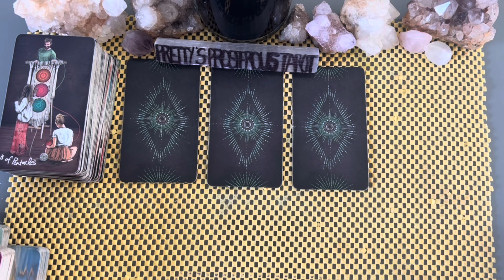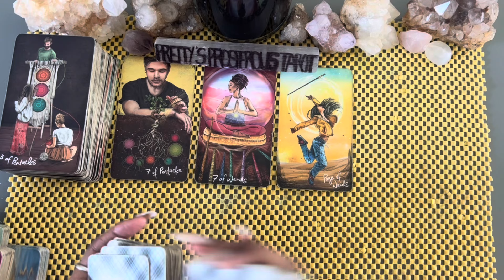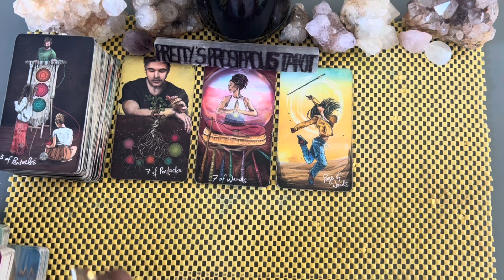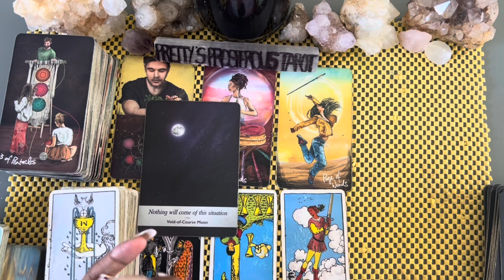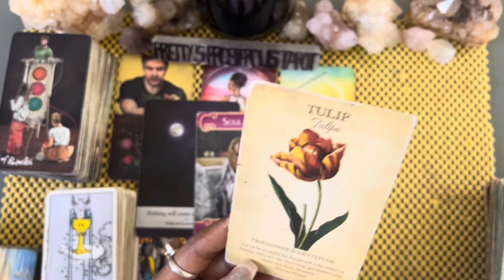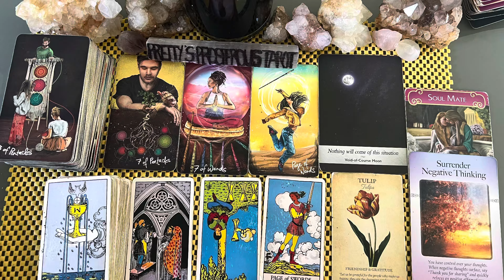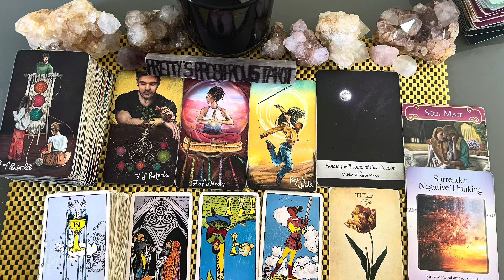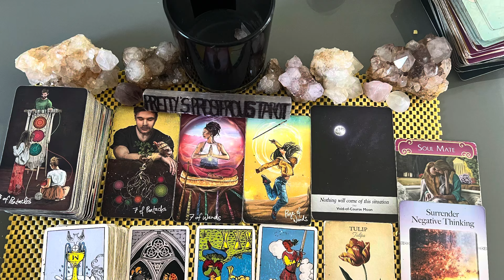Scorpio love tarot reading ~ Jun 3rd ~ they want more with you